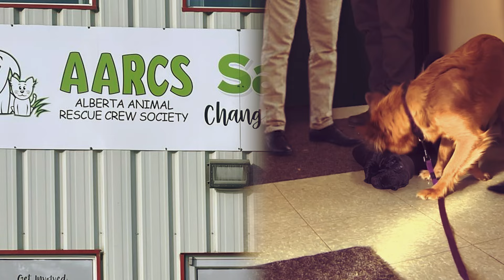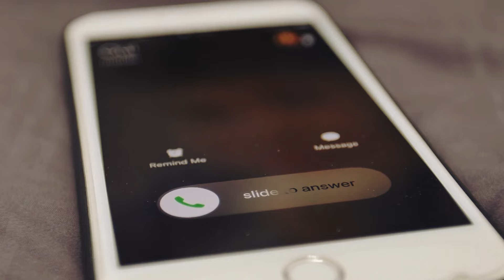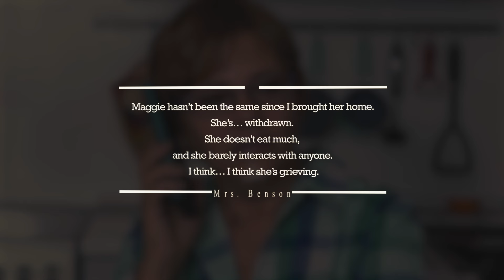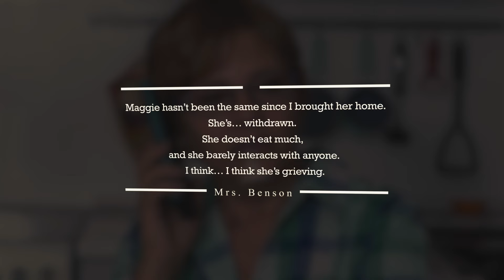Shelter Workers Notice Something Strange On Security Camera. Looking Closer They SCREAM In Horror!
When a shelter worker is observing the security camera footage one evening, she is shocked to see that something weird is happening in one of the enclosures. One of the more recent intakes, Maggie, is acting peculiarly! But when they see why they are completely shocked! They call the shelter director right away to let her know…